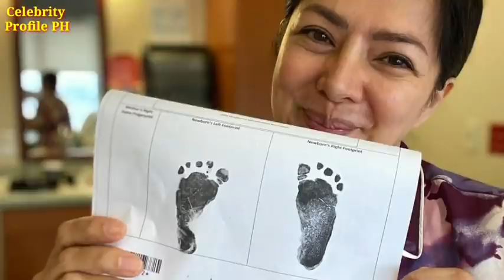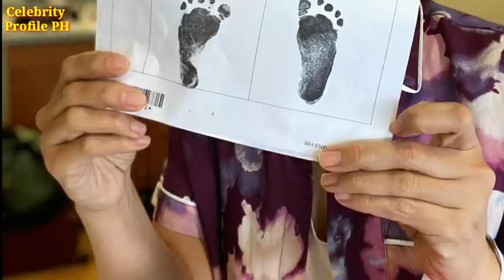Alice Dixson Successful Surrogacy | First Baby at Age 51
First baby ni alice Dixson... Succesful surrogacy